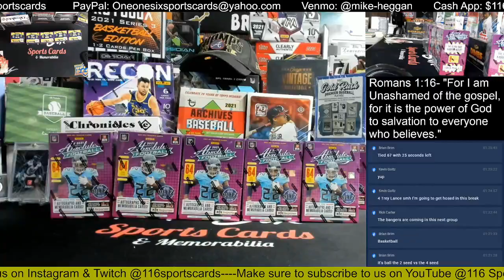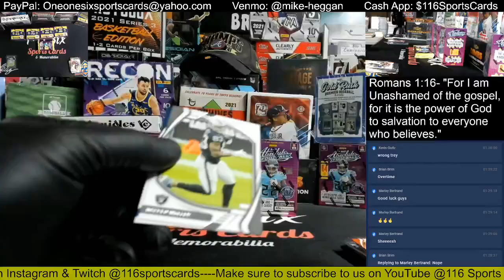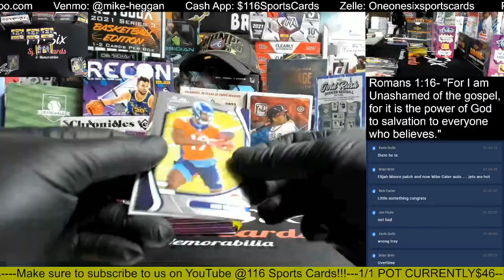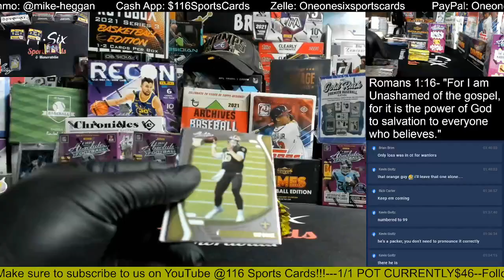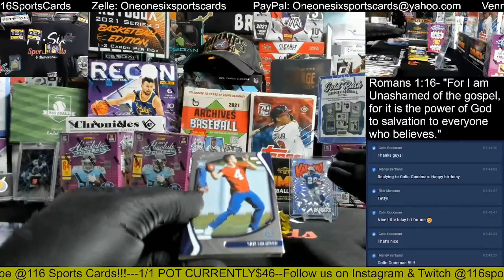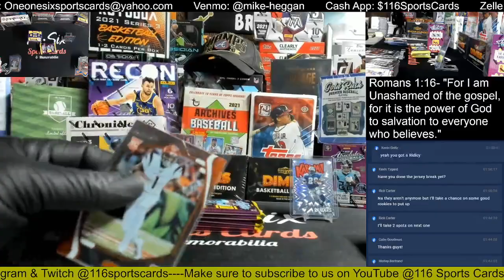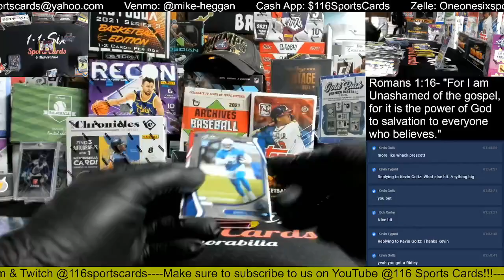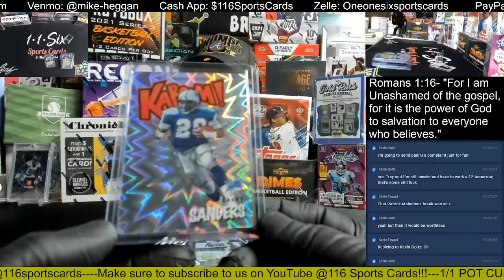KABOOM!!!!!!!! 2021 Absolute Football Blaster 5 Box Group Break #2